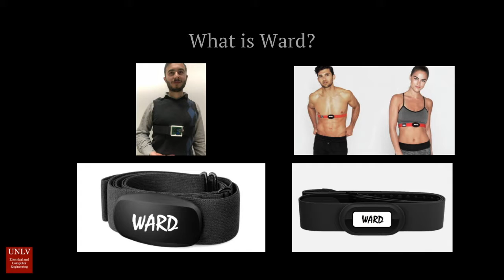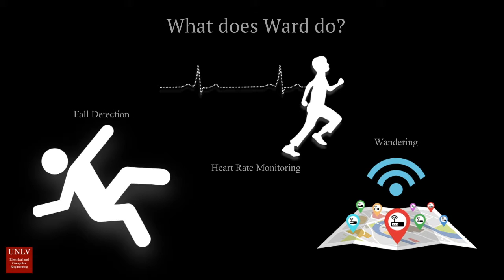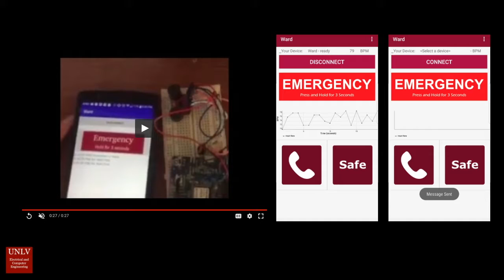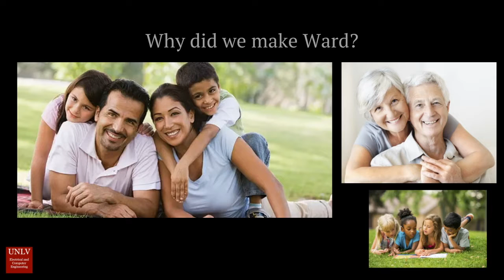Ward: Smart Awareness System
In your day to day life, it is easy to encounter situations that we aren't well equipped
to handle alone, and having an extra set of eyes could make you feel more secure.The Ward:
SMART Awareness System serves as a discrete and personal device to keep track of a person’s
situation and quickly message for help. It utilizes an accelerometer, heart rate sensor, and
proximity measuring to mobile device to maintain an element of safety. This data works together
to provide status of the wearers condition and will act This is the first device of its kind to
provide autonomous monitoring of physical well being while being non-invasive and portable.
This device will be discrete and wearable, beating current market solutions and providing help in
cases of danger. You can wear it without drawing attention to yourself while maintaining a
feeling of safety and security.